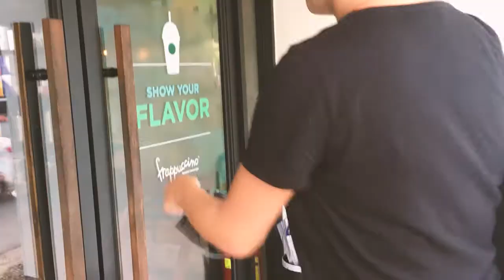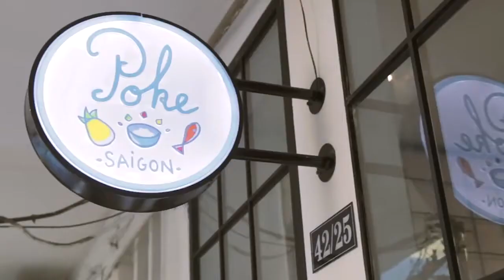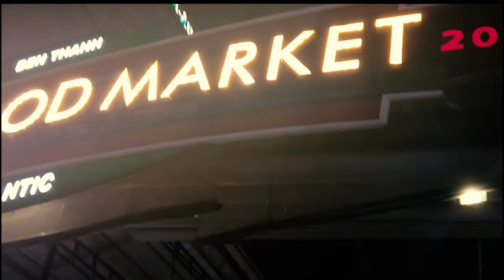How to spend a day in Saigon if you're in your twenties - Relocation Vietnam